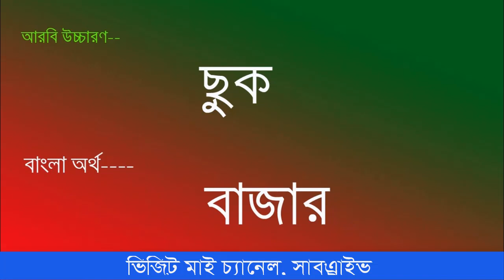Arabic to Bangla for new Bangladeshi foreigner - Arabic language - Popular Arbi Words meaning 2018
Arabic to Bangla for new Bangladeshi newcomer foreigner - Arabic language - Popular Arbi Words meaning  2018,learn arabic language in bangladesh,arobic to bangla. this video helpful to learn arobic language. alamin707 channel easy teaching arbi basha